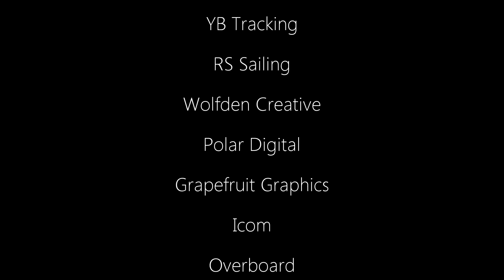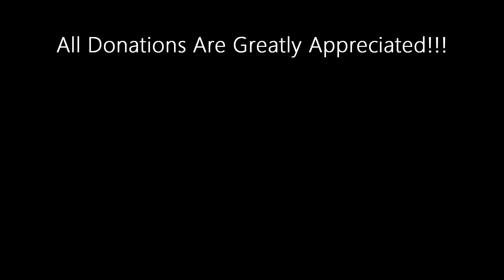RS Aero - Race to Scotland - Ken Fowler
Race to Scotland - Lands End to John O Groats in a tiny sailing dinghy!

This is a short video showing Ken Fowler training off the Dorset Coast.

The aim is for Ken Fowler to sail from Lands End to John O Groats in a dinghy smaller than two bathtubs. He is trying to raise £50,000 for two amazing charities, Cancer Research and Oakhaven Hospice. If successful, he will become only the second person to complete this epic journey in a single handed dinghy and will break the record for the smallest and fastest dinghy. He will be sailing alone for over 900 miles, spending 10 hours a day on his boat.